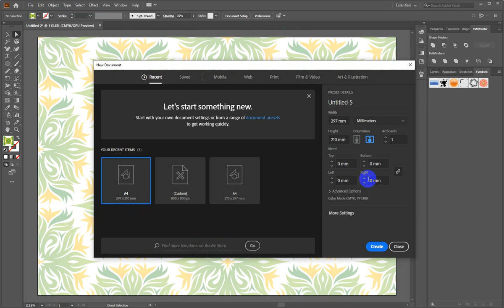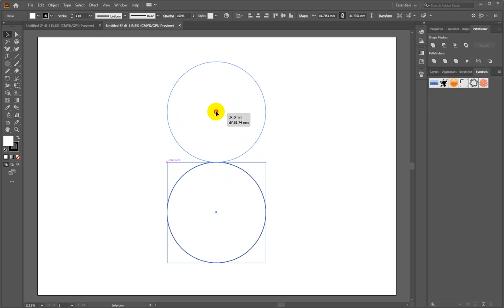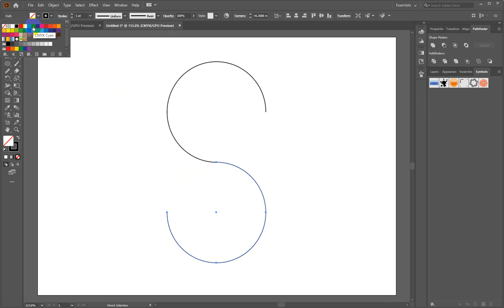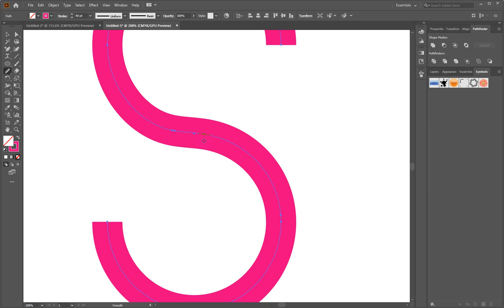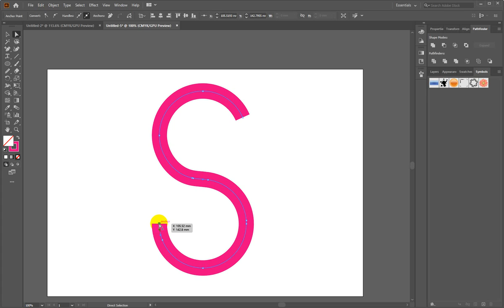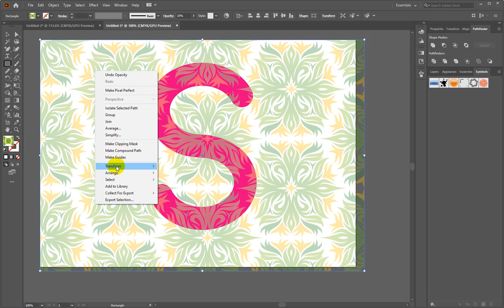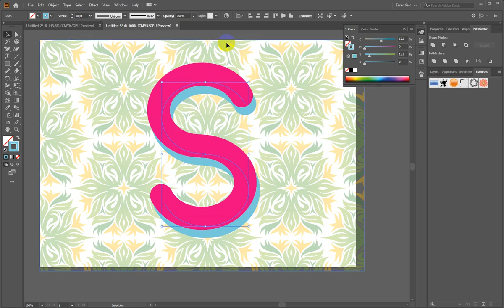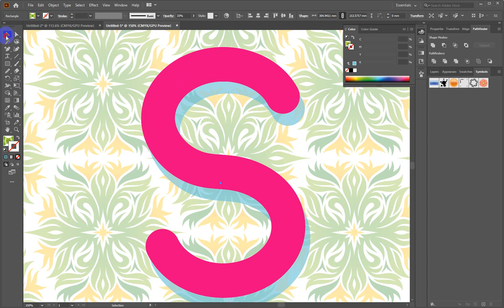رسم حرف اس في الأليستراتور بخطوات عملية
Draw the letter S in Illustrator with practical steps